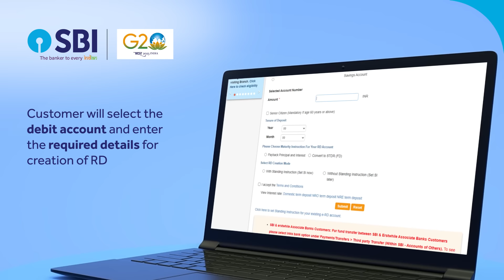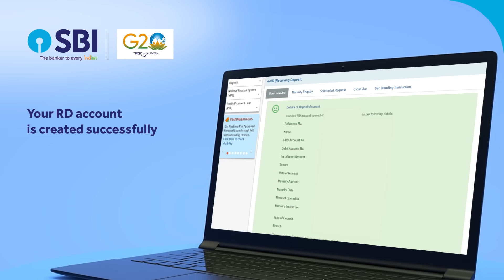Open your Recurring Deposit Account conveniently through Internet Banking.